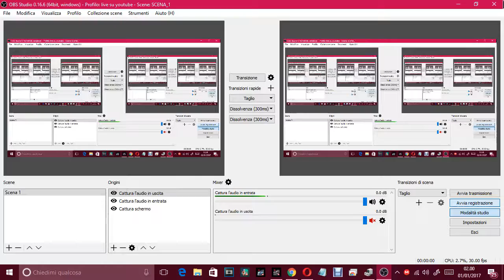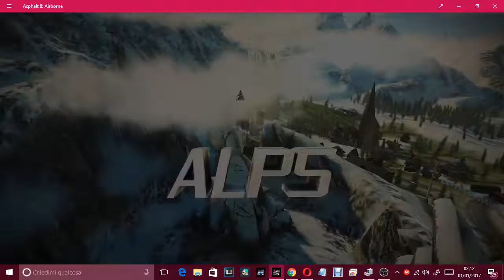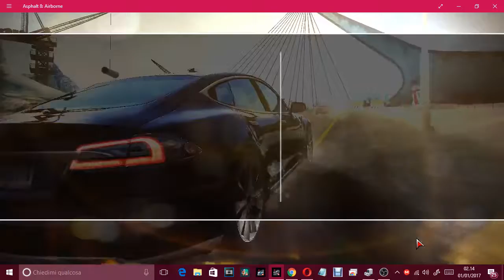ASPHALT 8 AIRBORNE